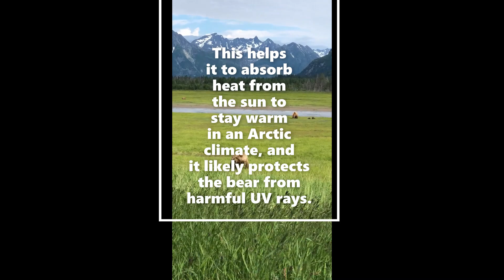Polar bears have black skin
Jarvij